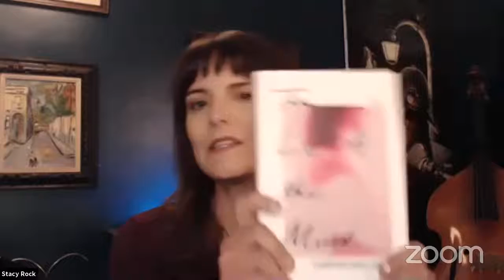Original music inspired by Christine Smallwood's The Life of the Mind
Join us for an evening of original songs inspired by Christine Smallwood's newly released book The Life of the Mind. We are excited to announce that the author will be joining us for a short Q&A!

Host: Stacy Rock

4:57: Molly White
10:47 William Belote
16:36 Blanco and Junk
23:47 Interview with the author, Christine Smallwood, led by Nicole Tourtelot
37:21 Rupert Angeleyes
45:20 Stacy Rock
52:23 Justine Kragen
58:42 Ranelle LaBiche
1:05:06 Christine Smallwood reads from her book
1:12:17 Nicole Tourtelot
1:16:45 Tim Bartlett
1:25:20 Elena Degl"Inoccenti

The Los Angeles Bushwick Bookclub is a group of songwriters who meet once a month and summon their muses to write an original song inspired by the book of the month.